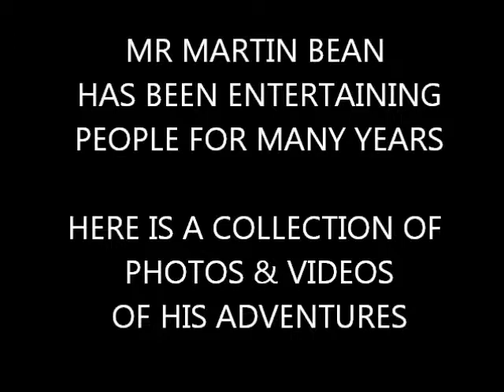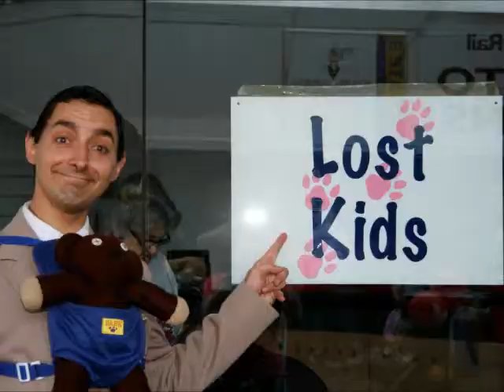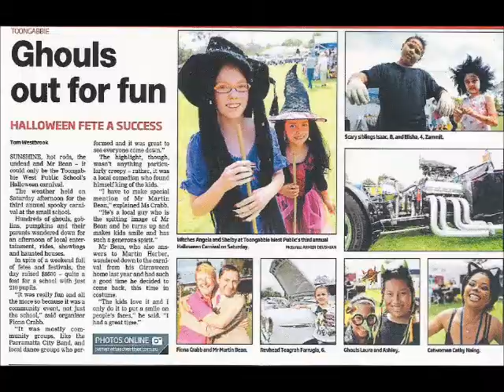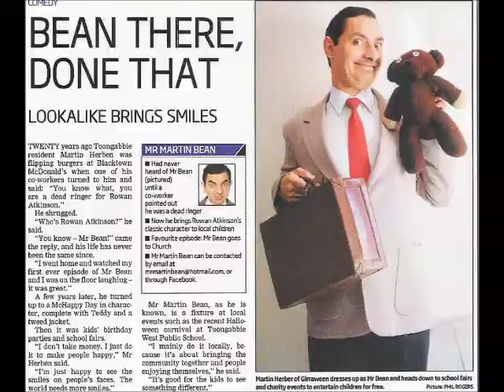THE ADVENTURES OF MR MARTIN BEAN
Here is a collection of photos & video clips of Mr Martin Bean's adventures.